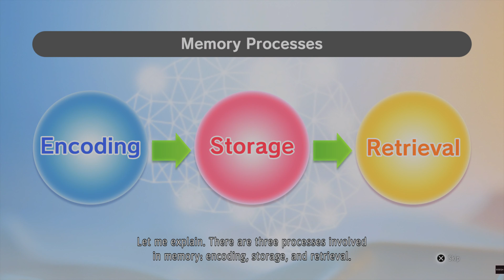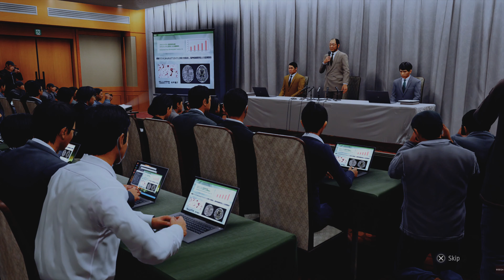Judgment - Chapter 9 pt 1